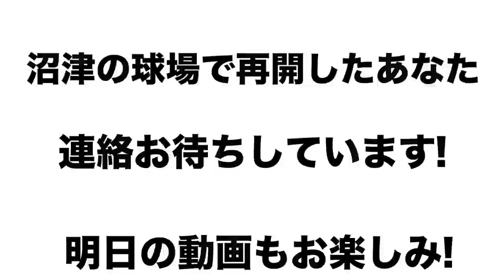【地獄キャンプ‼︎】当時の過酷だった秋季キャンプや思い出エピソードを語る！